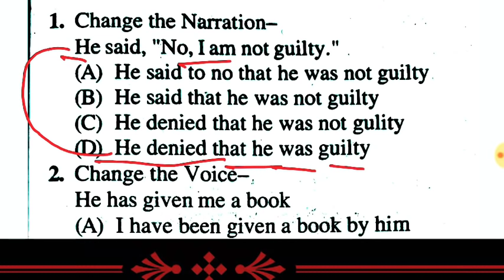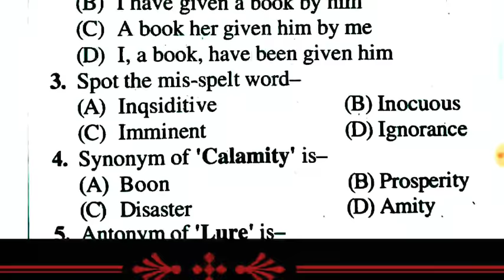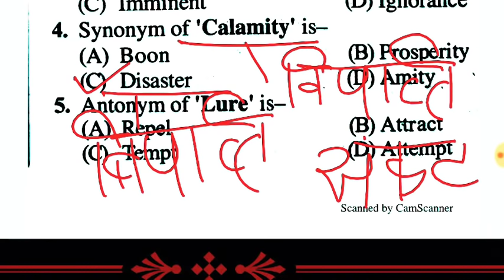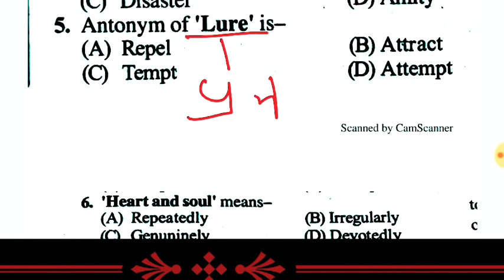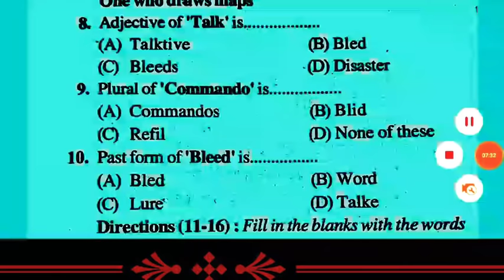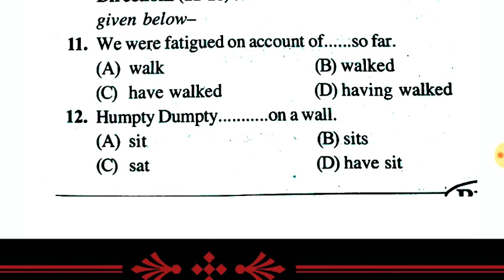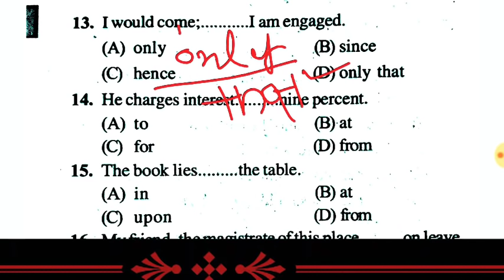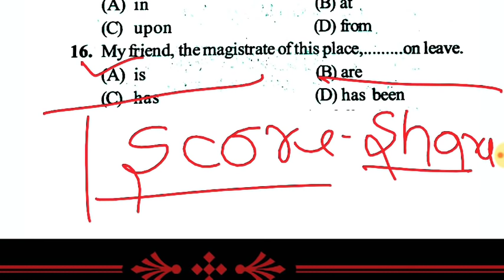AIRFORCE ENGLISH PRACTICE SET|Airforce x&y English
About me-:👎👎👎

Thanks friend. 🙏🙏🙏🙏🙏🙏🙏